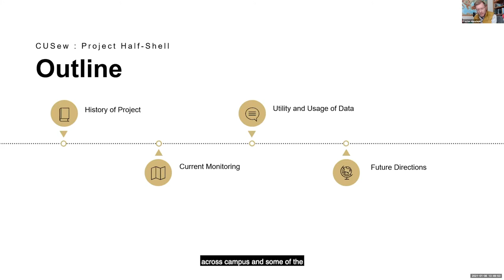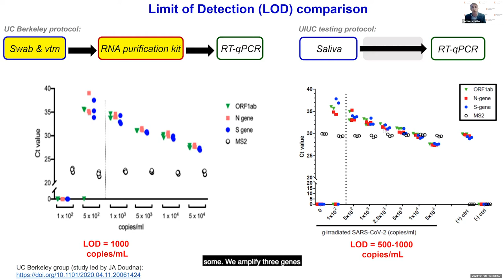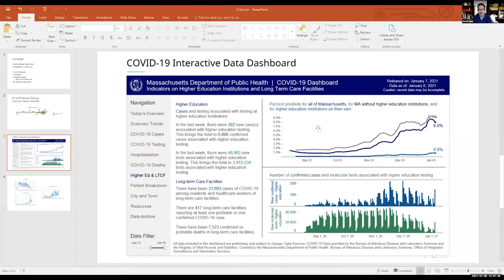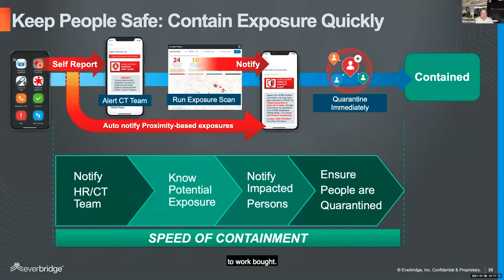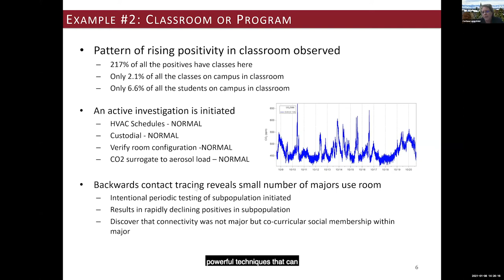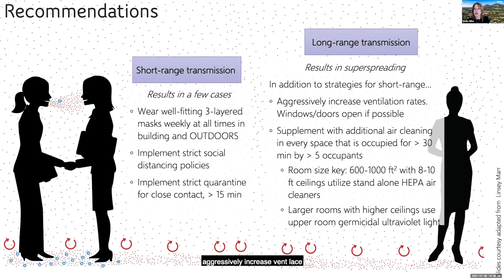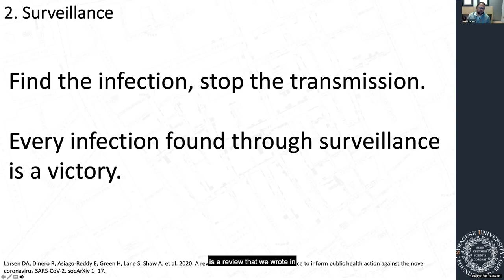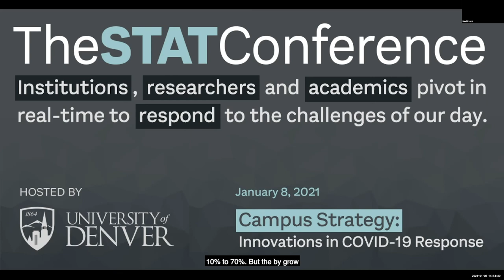STAT Conference 2021 - Panel A | University of Denver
Panel A: Innovative COVID-19 Response Science / Public Health on Campuses

Hosted by the University of Denver on January 8, 2020, the first annual STAT Conference (Seeking Tomorrow's Answers Together) brought together higher education institutions, researchers and leaders from across the nation to discuss and share their innovations and responses to the COVID-19 pandemic.

Facilitator: Derigan Silver, Ph.D. – Deputy COVID Response Coordinator and Associate professor, Department of Media, Film and Journalism Studies; Director of the John Madden Center for Innovation in the Creative and Liberal Arts; University of Denver

"CUSew: Campus Sewer Monitoring for SARS-CoV-2"
Cresten Mansfeldt, Ph.D. – Assistant Professor, Department of Civil, Environmental, and Architectural Engineering; University of Colorado Boulder

"High Frequency Saliva Testing (1M+)"
Paul Hergenrother, Ph.D. – Kenneth L. Rinehart Jr. Endowed Chair in Natural Products Chemistry and Professor of Chemistry, University of Illinois

"High Frequency Testing Protocols"
David Luzzi, Ph.D. – Senior Vice Provost for Research and Vice President of the Innovation Campus, Northeastern University

"Digital Contact Tracing"
Brian Toolan – Sr. Director, Public Sector Strategy at Everbridge

"Backwards Contact Tracing"
Corinne Lengsfeld, Ph.D. – Sr. Vice Provost for Research and Graduate Education, University of Denver

"Disease Modeling"
Erin Kobetz, M.D., MPH – Professor and Vice Provost for Research and Scholarship, University of Miami

"Indoor risk mitigation strategies"
Shelly Miller, Ph.D. – Professor of Mechanical Engineering at the University of Colorado Boulder

"Using a three-pronged strategy of mass testing, wastewater, and contact tracing"
David Larsen, Ph.D.., MPH – Associate Professor of Public Health in the David B. Falk College of Sport and Human Dynamics at Syracuse University